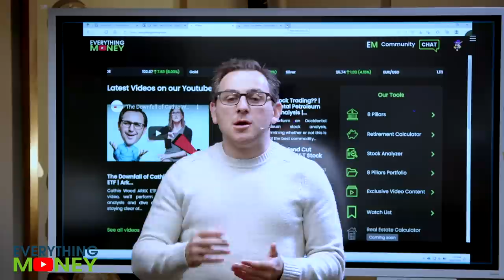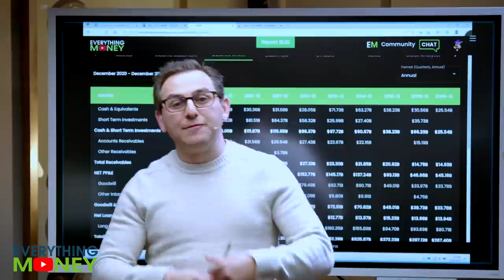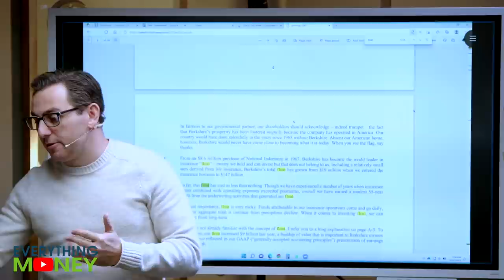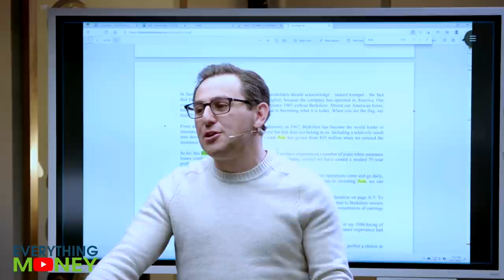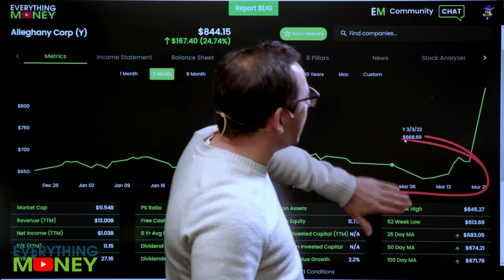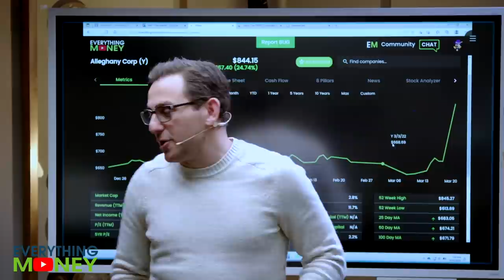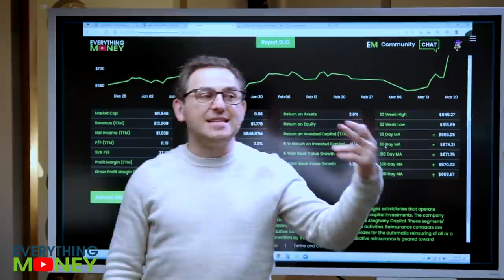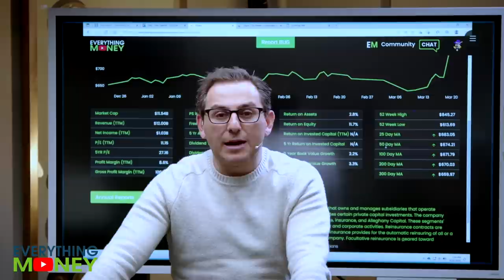Why Did Warren Buffett Buy Alleghany Insurance?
Why did Warren Buffett buy Alleghany Insurance? We'll dive deeper into the Berkshire Hathaway purchase of the Alleghany Corp (formerly Y stock) in tonight's video.

0:00 Intro
3:04 Floats and Insurance
5:23 Fundamentals
8:46 Buffett Buys

To watch the full 8 Pillars in action, check out the following video as Paul gives a detailed explanation on each of the 8 Pillars Everything Money is known

or

Richer, Wiser, Happier - William Green
The Intelligent Investor - Benjamin Graham
One Up On Wall Street - Peter Lynch
Beating The Street - Peter Lynch
The Complete TurtleTrader: Michael Covel